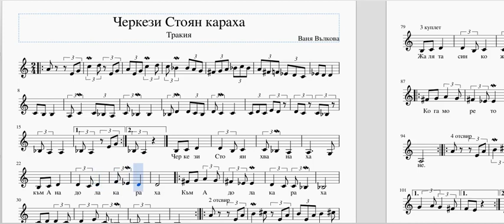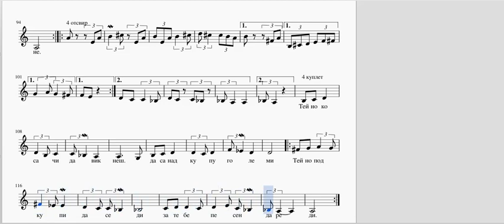Черкези Стоян караха-ноти